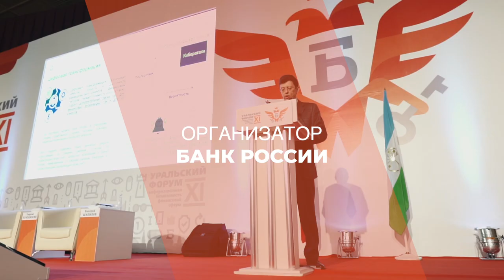Кибербезопасность финансовой сферы — Главные новости и укрепление контактов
Самые важные новости и самое перспективное общение — на XII Уральском форуме по информационной безопасности финансовой сферы. Здесь в неповторимой атмосфере встречаются лучшие эксперты по борьбе с киберугрозами.

Медиагруппа «Авангард» приглашает на XII Уральский форум по информационной безопасности финансовой сферы, который пройдёт с 17 по 21 февраля в ДЦ «Юбилейный» (Республика Башкортостан). Организатор мероприятия — Банк России.
Цель Уральского форума — расширить и укрепить взаимодействие внутри сообщества специалистов информационной безопасности. Грандиозная деловая программа, спортивные и досуговые мероприятия форума — это возможность наладить рабочие и дружеские связи в среде профессионалов.

Успейте зарегистрироваться, чтобы стать частью настоящего и будущего отрасли:
Присоединяйтесь, и первыми узнавайте самое важное о кибербезопасности финансовых учреждений!

Увидимся на Урале!

Содержание предназначено для лиц старше 16 лет.